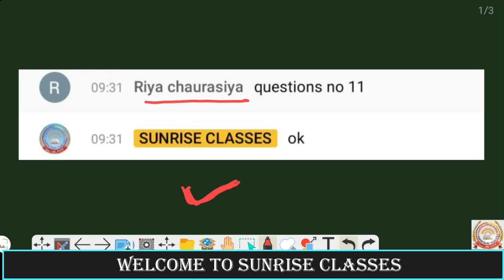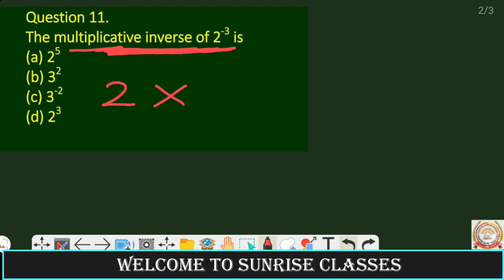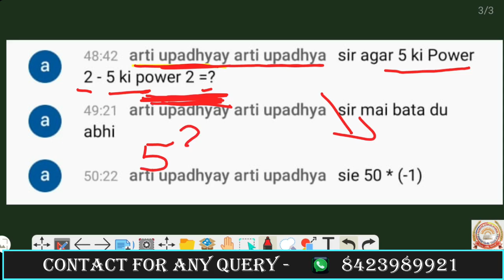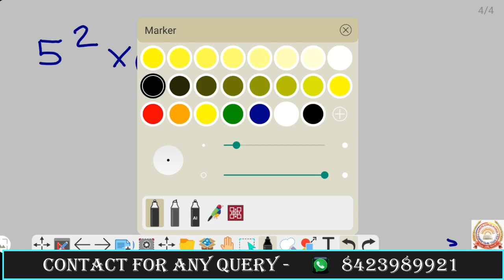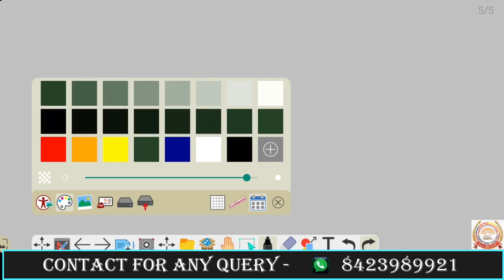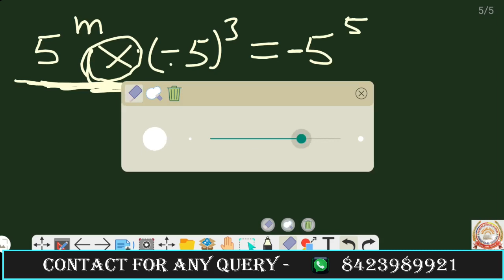DOUBT SESSION || PART - 1|| EXPONENT AND POWER || BY SAURAV SIR